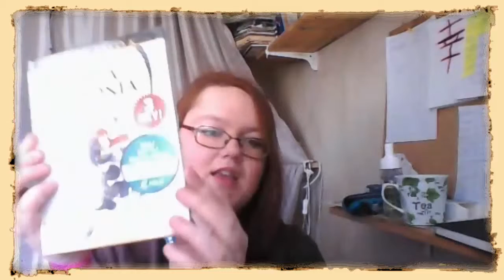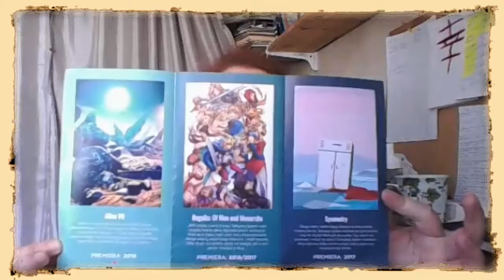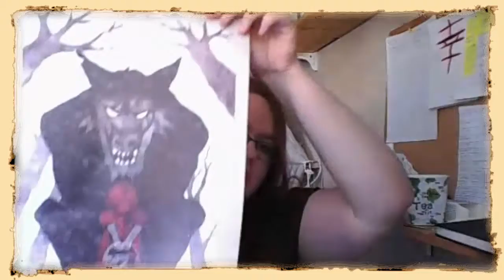Pixel Loot | Things I got from PixelHeaveFest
Hey folks! Here's another video about the convention - this time all the cool stuff I bought or was given during the Con! Enjoy.